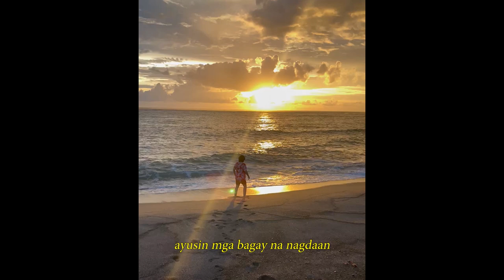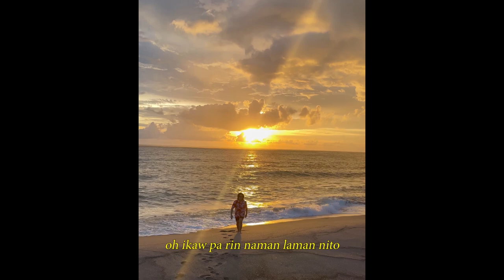MAKN - whyb (Lyric Video)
Produced by: Treepy
Artist: whyb
Visuals: Treepy

-aking pamada